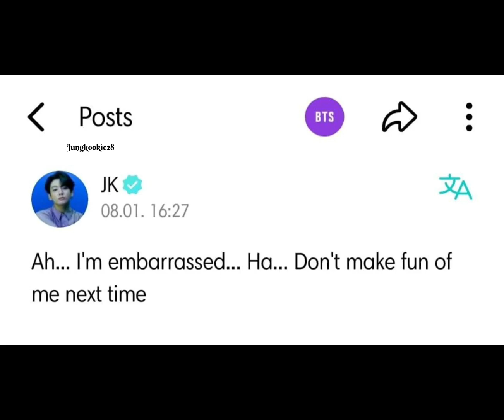JK WEVERSE POST UPDATE 😍😍😍💜💜💜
JK WEVERSE POST UPDATE 😍😍😍💜💜💜@BTS